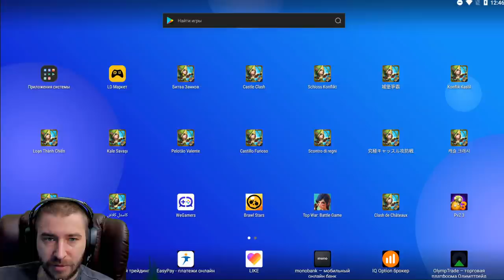ОФИГЕТЬ!!!ДОНАТНЫЕ КАРТЫ ДЛЯ БЕЗДОНОВ \ ШАНСЫ И ЭКОНОМИЯ 3000 САМОВ \ БИТВА ЗАМКОВ \ CASTLE CLASH